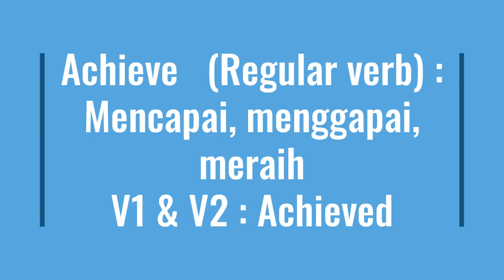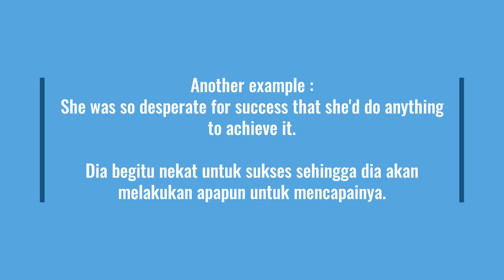Daily Vocabulary / Kosa kata harian Episode 15 (Intermediate) - Achieve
Daily Vocabulary adalah salah satu playlist pada channel Betterfly English dimana teman-teman bisa belajar dan menambah kosa kata bahasa inggris per harinya. Selain itu di setiap video akan diberikan penjelasan berupa bentuk kata kerja ke 1 dan ke 2, serta contoh-contoh sederhana penggunaannya di dalam kalimat.

Semoga video ini bisa membantu ya, jangan lupa dishare ke teman-teman kalian yang lain.